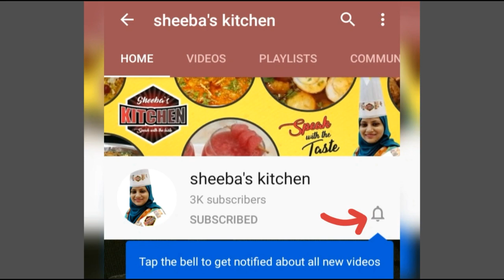Masala fish fry / how to make masala fish fry at home / Fried fish recipe by sheeba's kitchen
Fish fry recipe, how to make masala fish fry, fish fry karne ka tarika, fried fish

mouthwatering masala fish fry bahut hi mazedaar recipe hi, sardi me fish fry ka maza hi alag hi.Fish ke kafi  healty benifit hote hin ,fish me omega 3 fatty acids hote hi aur immunity ke liye bhi bahut achchi hoti hi .To masla fish fry ki is recipe ko try karen mere style se ,aur mere channel ko subscibe zrur karen